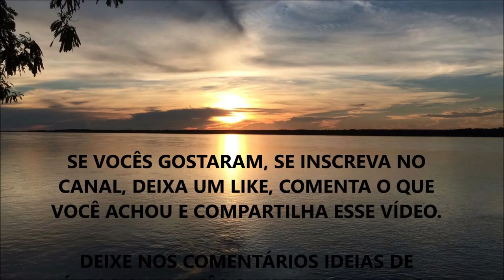SERÁ QUE O NAC PODE MELHORAR BRONQUITE (Você NÃO Vai Acreditar) ???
Nesse vídeo eu comento sobre a possibilidade do NAC - N-Acetilcisteína - contribuir ou não para as ITES.